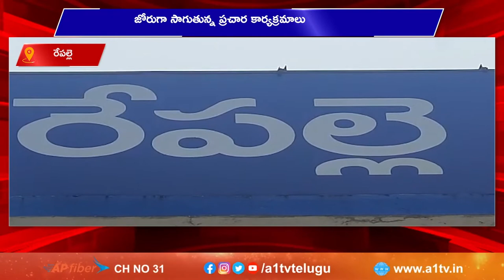రేపల్లె జోరుగా సాగుతున్న ప్ర‌చార కార్య‌క్ర‌మాలు || A1TV TELUGU